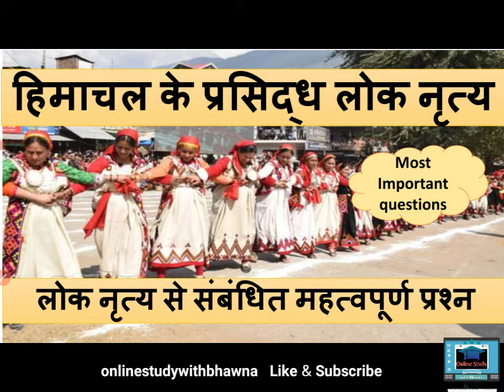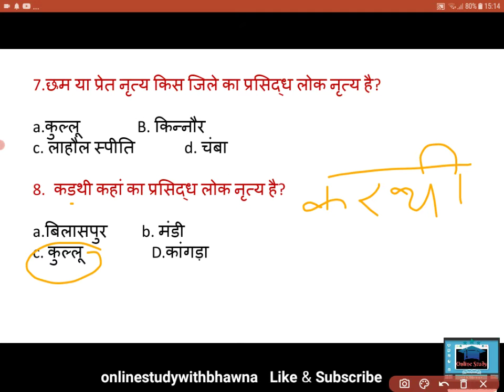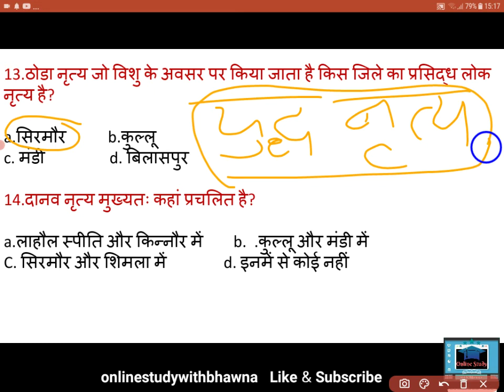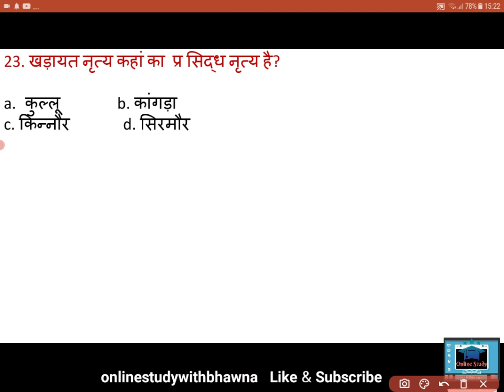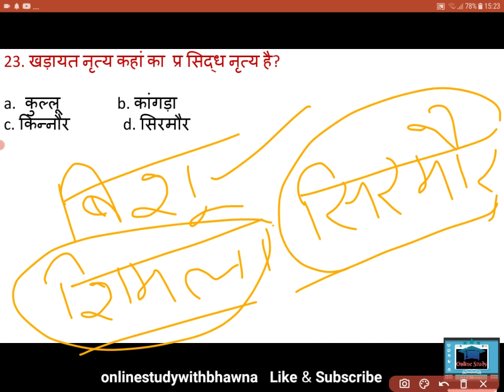हिमाचल के प्रसिद्ध लोक नृत्य, हिमाचल के लोक नृत्य से संबंधित महत्वपूर्ण प्रश्न, important question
हिमाचल के प्रसिद्ध लोक नृत्य, हिमाचल के प्रसिद्ध लोक नृत्य से संबंधित महत्वपूर्ण प्रश्न, important question related to Himachal GK, hp GK, important question related to folk dance  of Himachal Pradesh